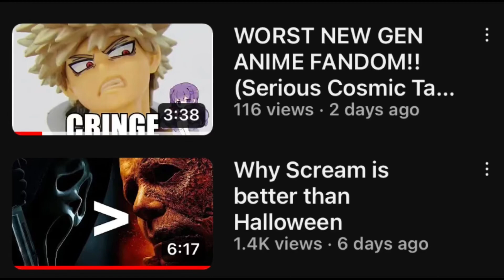Deku, Bakugo & Todoroki get kidnapped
Musician: LiQWYD